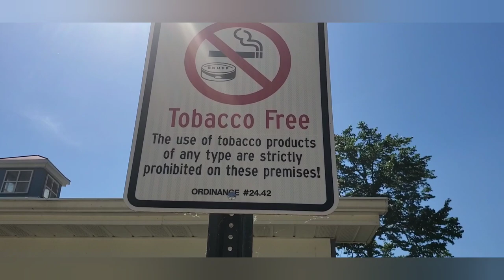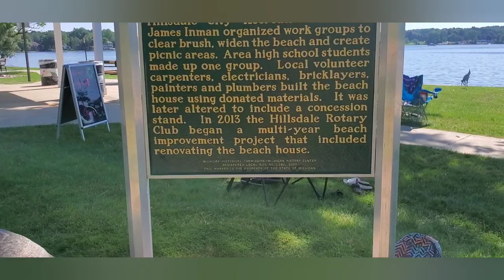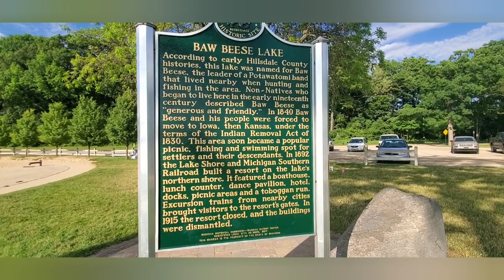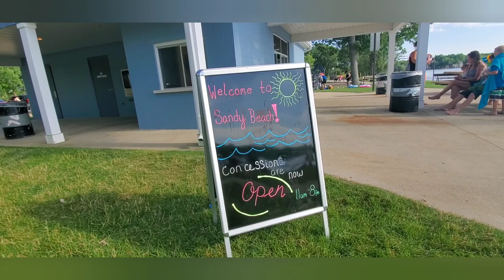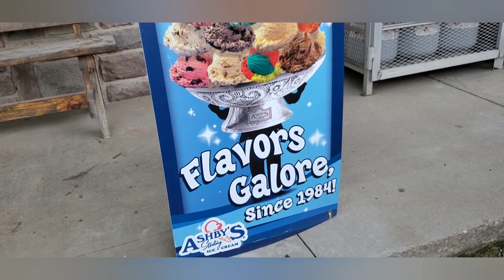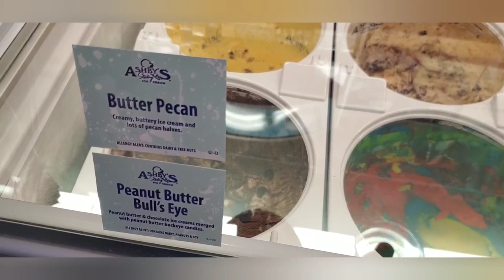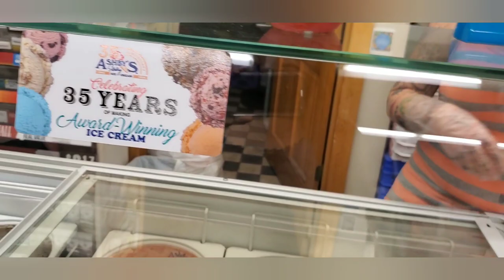Let's visit Baw Beese Lake, Sandy Beach and Moscow General Store for Icecream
Finally it feels like it's summer in Michigan and to celebrate we went to the beach and out for Icecream 🏖🐟🌞🍦